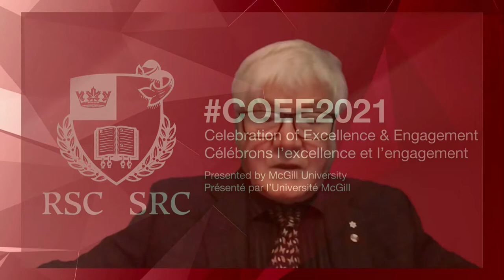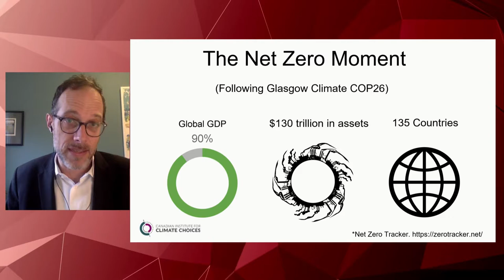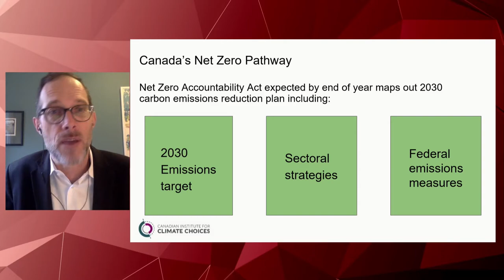G7 Research Summit | Climate Change Implications, Adaptation and Mitigation Options for Canada | P1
Opening
Rick Smith, Canadian Institute for

Climate Choices Technological Pathways to Net Zero

Moderator
Ivan Semeniuk, The Globe and Mail

Isabelle Czernichowski Lauriol, BRGM (France)
Glen MacDonald, FRSC, UCLA
Corey Mattie, Community Foundations of Canada
Since 2005, the national science academies of the G7 have prepared statements for the G7 governments.

In 2018, the RSC began organizing annual G7 Research Summits in order to amplify the findings and next steps outlined in one or more of the “S7” statements.

On November 17, 2021, on the heels of COP 26, the RSC G7 Research Summit will focus on Climate Change Implications and Mitigation Options for Canada, using the S7 statement on Net Zero as the catalyst for discussions.